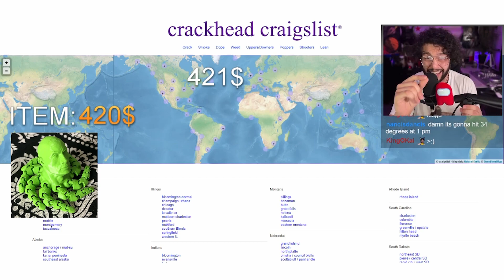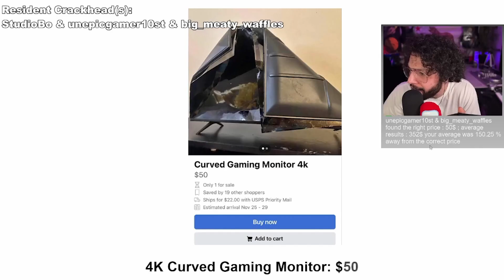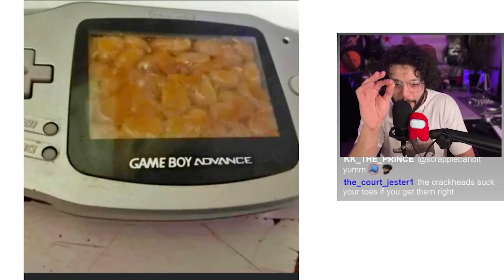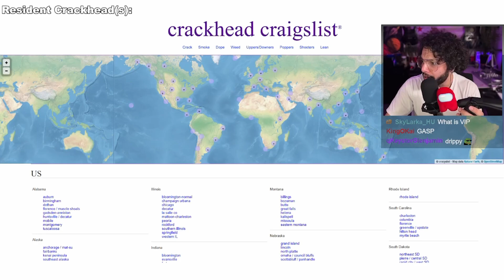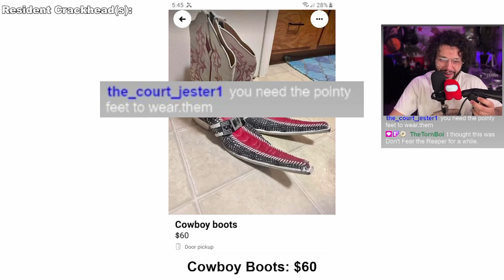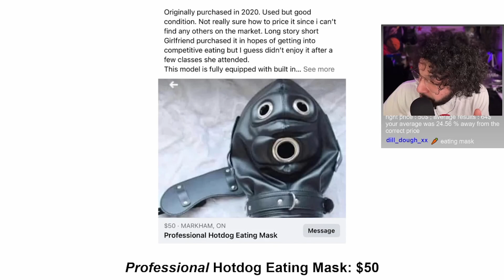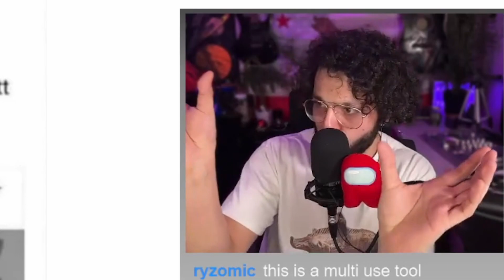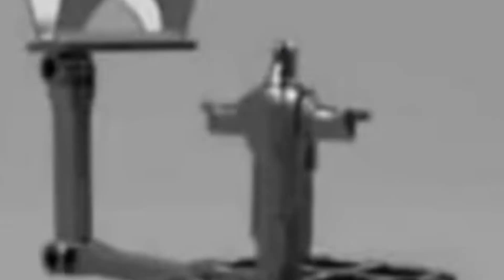Crackhead Craigslist | Scuffed Items from Across the Internet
Welcome to Crackhead Craigslist where everything is made up and the prices don't matter.

Editied by: @studioboclips aka MestreDaTatica on Twitch